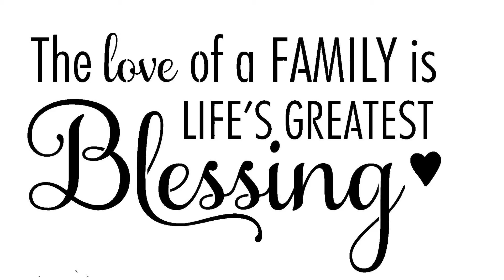Family Vacation 2021( In the Mountains ⛰ of Tennessee)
So much fun with my family. Shalom